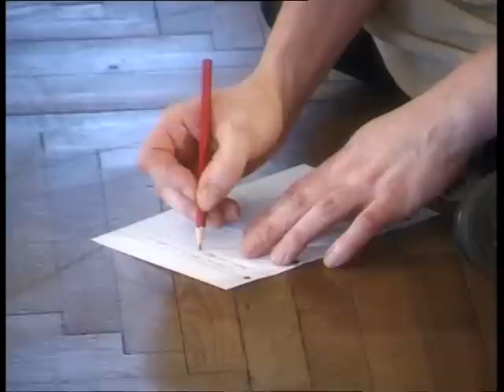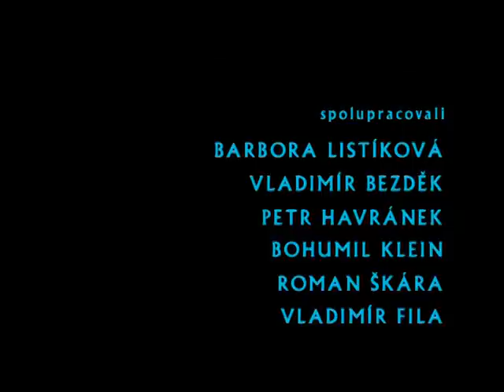S IDOU ZA ZRCADLEM - dokument o Idě Kelarové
Dojemný i naturalistický film Igora Chauna o pěveckém kursu Idy Kelarové v její Mezinárodní škole lidského hlasu v roce 1999. Ida se neomezuje na pouhou výuku zpěvu, ale pomocí práce s duší a tělem otevírá skryté bloky svých žáků, učí je lásce a doslova probouzí jejich hlas i srdce... Zvláštností výuky je, že Ida Kelarová vyučuje zpěv pomocí ROMSKÉ HUDBY a písní. Jedná se o vlastní a místy drastickou techniku výuky, ke které došla jako samouk za léta své práce v tuzemsku i zahraničí. Jejími kursy prošly za posledních dvacet let tisíce žáků z mnoha zemí světa. S Idou ve filmu spolupracuje manžel Desiderius „Dežo" Dužda, sestra Regina a Vilo Dočolomanský, nynější uznávaný divadelní režisér.
IGOR: „Jedná se o čistě pokorný záznam neuvěřitelných výjevů z Idina kursu.. Někdy jsme se spolurežisérem Filipem Menzelem za kamerou brečeli tak, že jsme jen odstřikovali slzy a snažili se, aby byl alespoň obraz ostrý...“